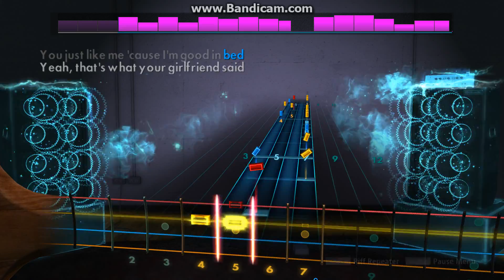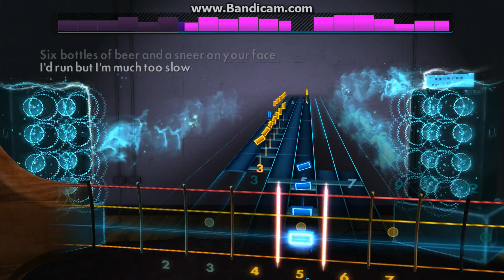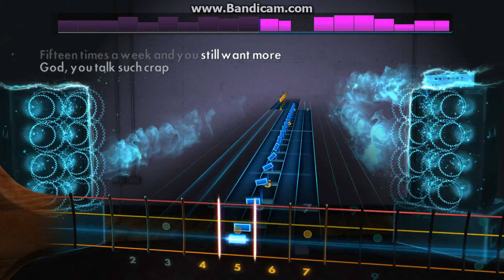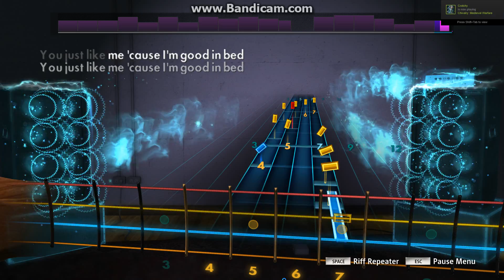Rocksmith 2014: Skyhooks - You Just Like Me Coz Im Good In Bed [Bass]